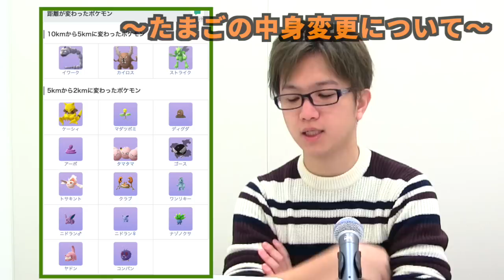【ポケモンGO】バレンタインきた!新イベント速報!【Pokemon GO】